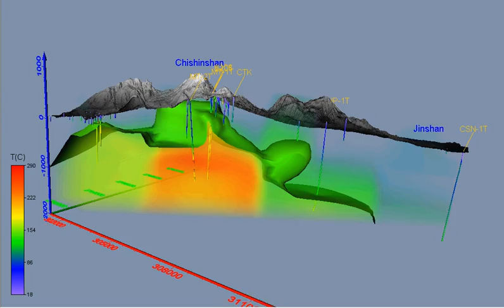Tatun Volcano Group - 3D Temperature Model